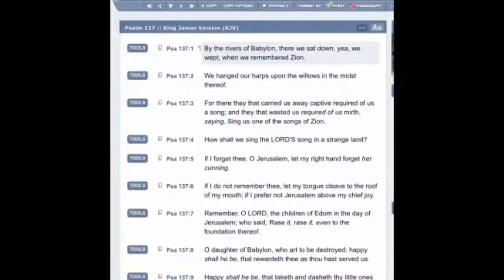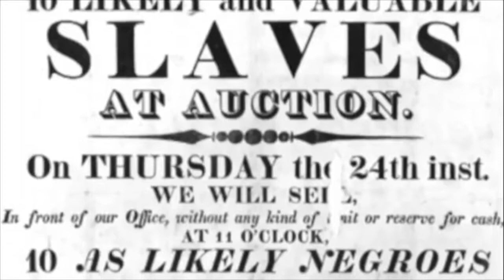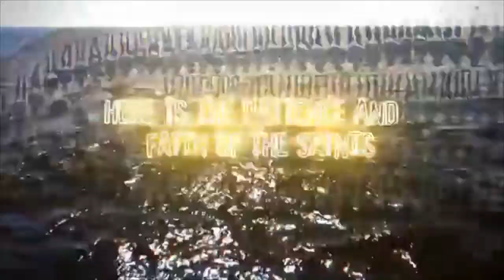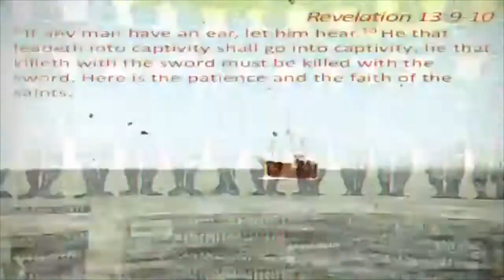Sing Us One of the Songs of Zion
Psalm 137:3 “3 For there they that carried us away captive required of us a song; and they that wasted us required of us mirth, saying, Sing us one of the songs of Zion.”